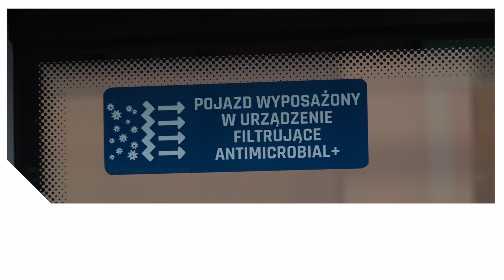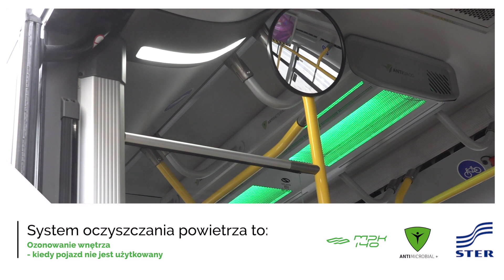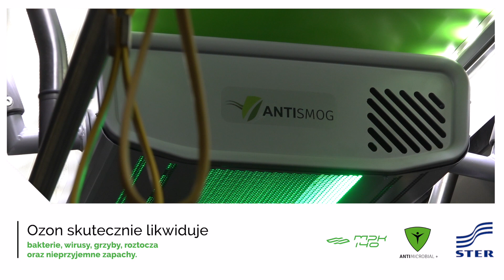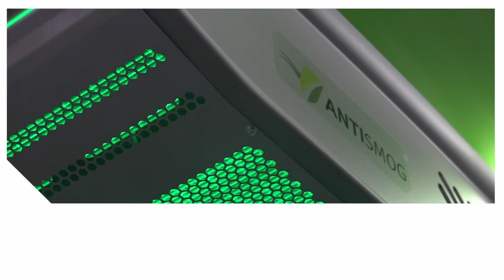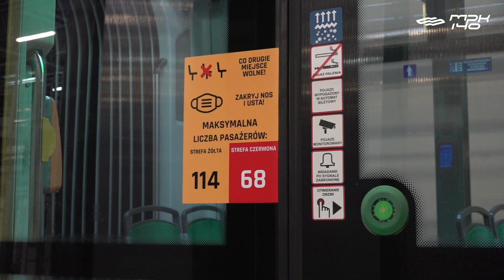Urządzenia filtrujące ANTIMICROBIAL+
W trakcie jazdy urządzenie filtruje powietrze usuwając wirusy, bakterie, alergeny, grzyby, roztocza i kurz, a gdy pojazd nie jest użytkowany (nocą) – dezynfekują jego wnętrze ozonem. Dzięki współpracy z firmą Ster, dwa pojazdy MPK Poznań zostały – na razie testowo – wyposażone w specjalistyczne aparaty, które mają poprawić jakość powietrza.

Na czas testów w urządzenia zostały wyposażone: autobus Solaris Urbino 12 (numer boczny 1482) oraz tramwaj Solaris Tramino (numer boczny 549). W najbliższych dniach te pojazdy będą kursować na liniach: 5 (czwartek), 10 (piątek) i 6 (sobota) oraz 169 (czwartek i piątek) i 163 (sobota).

Testy urządzeń potrwają jeszcze miesiąc.